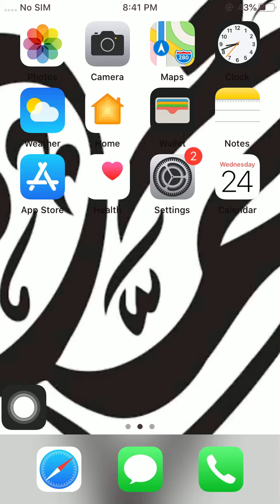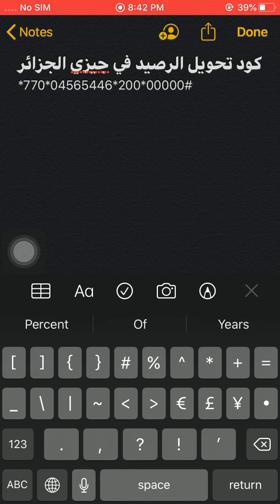كود تحويل الرصيد فى جيزى الجزائر Djezzy Algeria 2021 - الجزائر